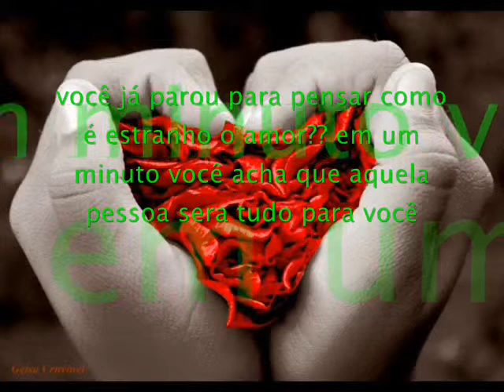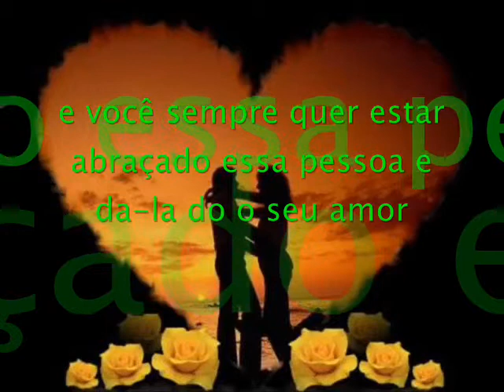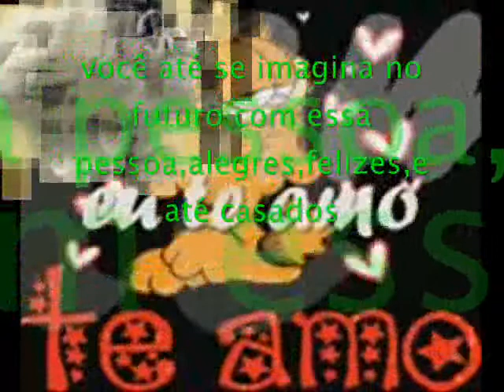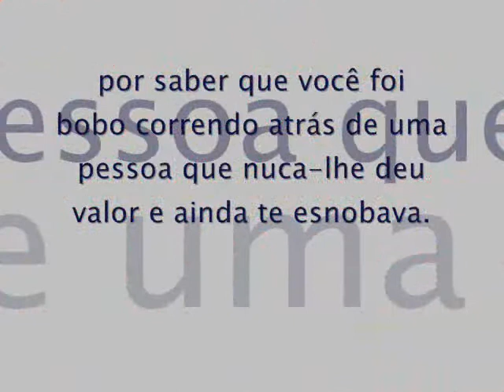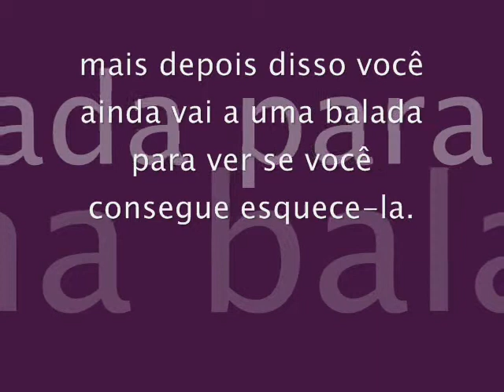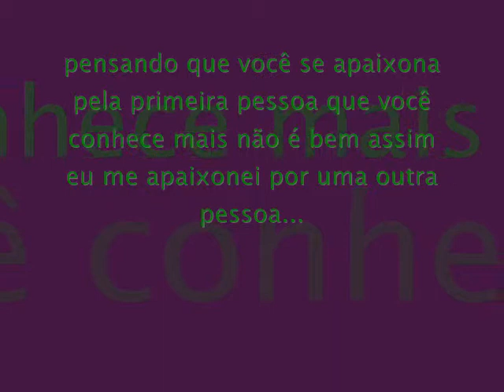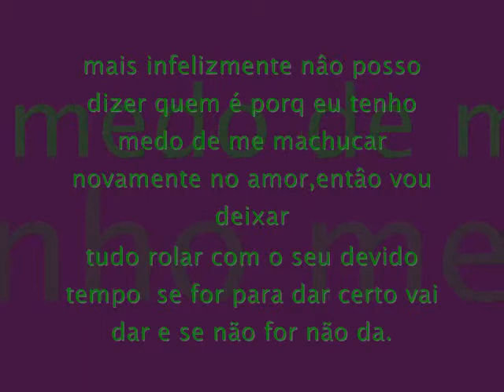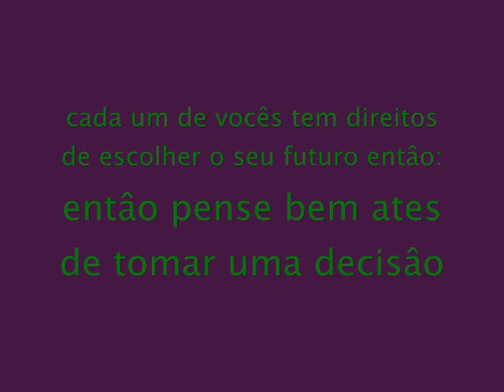pensar e refletir